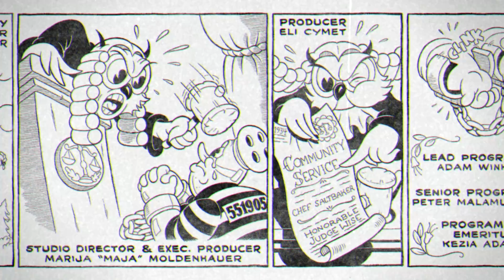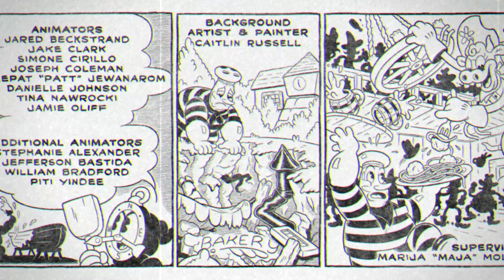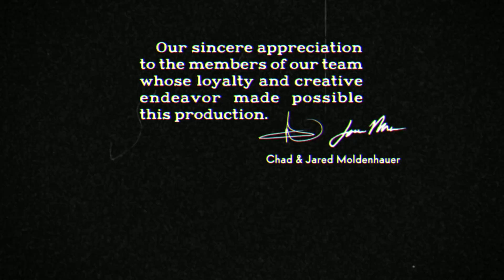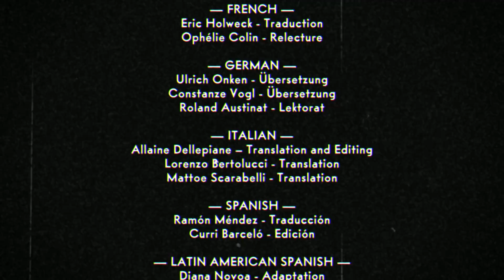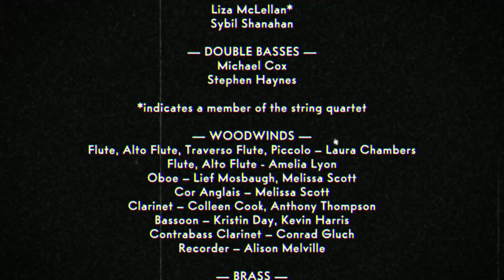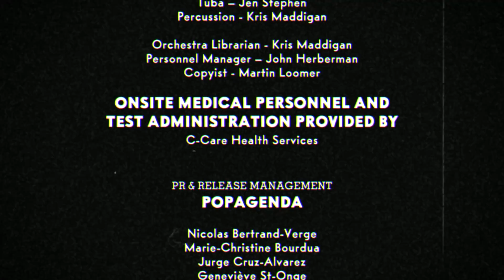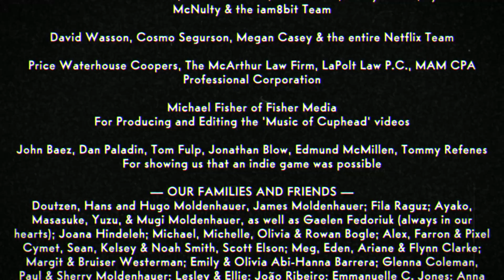Cuphead The Delicious Last Course Final Boss